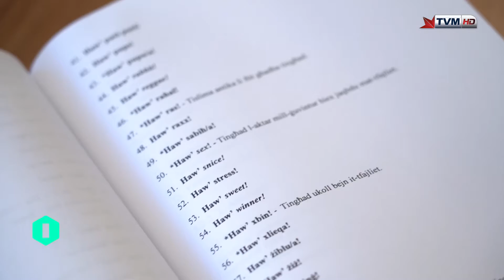Ilsienna | Folklor | Il-Lingwaġġ taż-Żgħażagħ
Dan il-filmat jittratta kif il-lingwaġġ taż-żgħażagħ jinbidel maż-żminijiet, l-ewwel nett għax iż-żgħażagħ jikbru u jinbidlu huma stess, u t-tieni nett għax il-lingwa wkoll għandha l-moda tagħha.

Kelliema:
Karl Scicluna – Riċerkatur

Kitba: Kit Azzopardi
Direzzjoni: Alan Paul Mizzi
Muntaġġ: Nadine Mizzi
Qari tal-Provi: Daniela Attard Bezzina
Vuċi: Dorothy Bezzina
Produzzjoni: Alan Paul Mizzi

Dan il-filmat qiegħed jittella’ bil-kundizzjoni li ma jintużax għal finijiet kummerċjali. Il-filmati ttellgħu fuq YouTube u fuq malti.mt grazzi lill-PBS, speċjalment lil Frans Lia u Dr Mark Sammut, u lid-Dipartiment tal-Malti, speċjalment lil Dr Michael Spagnol, Saviour Agius, Dorianne Bartolo, u Mattea De Marco.